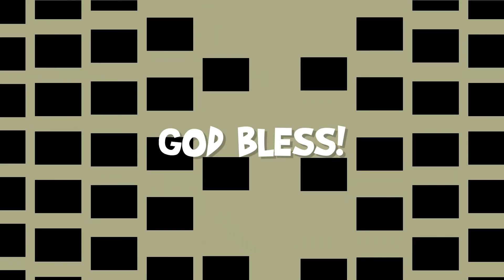HARLEY and SCRAPPY, our pet dogs, Harley is so small when he came here | Cinderella Gorgonio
In this video, Harley was so small. He always ask Scrappy to play with him but Scrappy don't like at first. Few months after, Scrappy play with Harley. He teaches his moves to Harley, he is the mentor of Harley. We are so happy because even if they are not blood related, he treat Harley as his younger brother... we can see also our old dog, Oddie, passed away, a year ago...

~God Bless~

Credits to Filmora X.
Music Background Link:👇👇👇

❤️ We upload a new song EVERY day ——— 🎵 Track Info: Title: Dog and Pony Show by Silent Partner Genre and Mood: Cinematic + Bright License: You're free to use this song and monetize your videos.

Music: Dog and Pony Show - Silent Partner ——— ⚠️ Important: - This is not an official YouTube channel. - We don't hold the rights for this track and can't provide you a commercial license. ✅ About using the music

You can use it ONLY for YouTube videos. - You may use music files from this library in videos that you monetize on YouTube. - You will not make available, distribute or perform the music files from YouTube Audio Library separately from videos and other content into which you have incorporated these music files (e.g., standalone distribution of these files is not permitted).

Listen to our Spotify playlists EDM Lo-Fi Chill Happy ——— 🔴 Official Releases We have created a new channel where we do an agreement with the artist and our record label to make sure all the music is free and 100% safe.